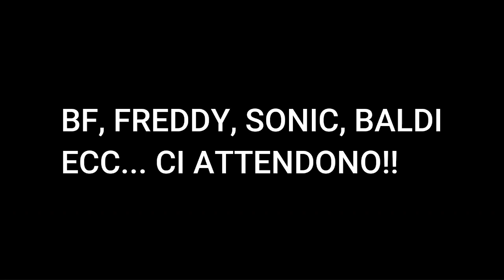SANSGAMER2345 VIAGGIO TRA GLI UNIVERSI DEI VIDEOGIOCHI TRAILER #2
THIS IS GOING TO BE AMAZING!